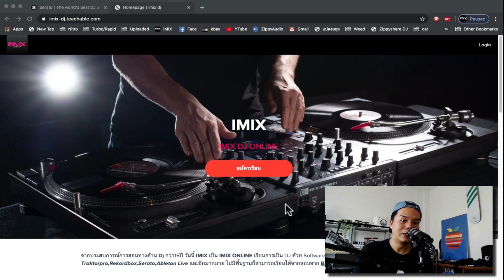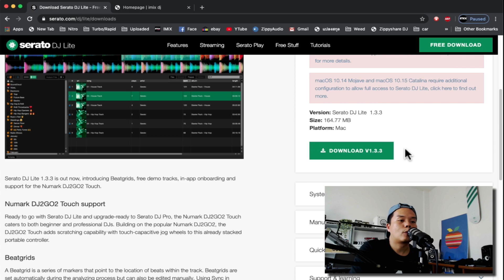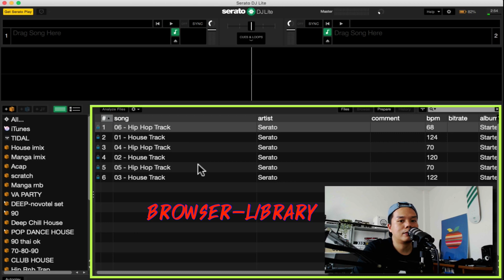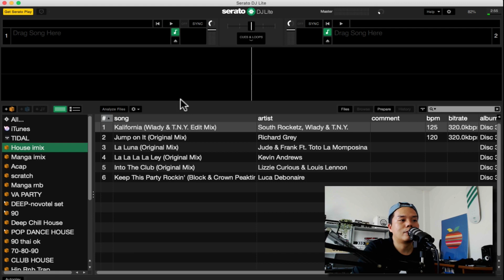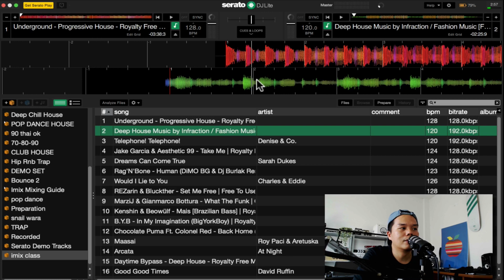EP1 สอนการใช้งาน Serato Dj Lite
เรียน Online Serato Dj lite เวอชั่นล่าสุด 2020
สอนตั้งแต่เริ่ม Download โปแกรม จนถึงการใช้งานกับ Dj Controller
EP1
-รู้จัก ส่วนต่างๆของโปรแกรม
-การตั้ง Crate
-การแอดเพลง

จากประสบการณ์การสอนทางด้าน Dj กว่า15ปี วันนี้ IMIX เป็น IMIX ONLINE เรียนการเป็น DJ ด้วย Software Traktorpro,Rekordbox,Serato,Ableton Live และอีกมากมาย ไม่มีพื้นฐานก็สามารถเรียนได้จากสอนจาก Basic จนถึงระดับ Pro Web เรียน Online IMIX DJ COURSE มีพรีวิว course และรายละเอียดในแต่ละ course ที่สอน อาทิ Traktor,Rekordbox,Serato สนใจเรียนสมัครเรียนได้ ติดตามได้ที่